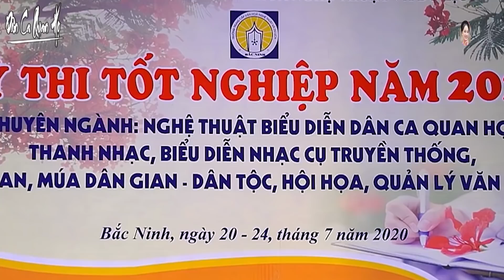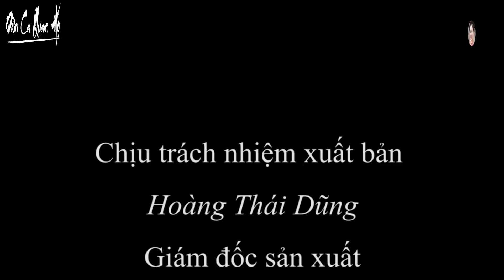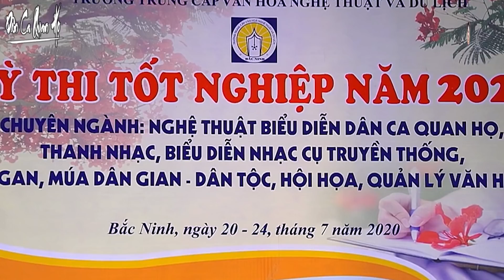Dân Ca Quan Họ Bắc Ninh mê mẩn người nghe | Liên khúc Nhạc Quan Họ Bắc Ninh hay nhất